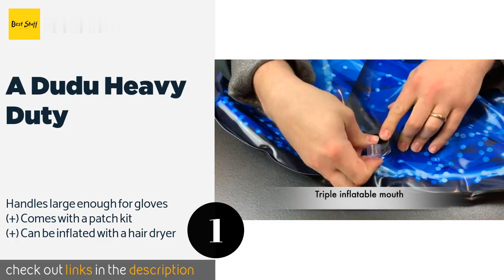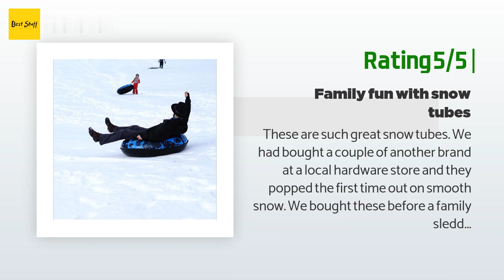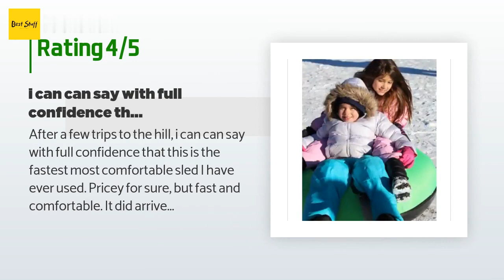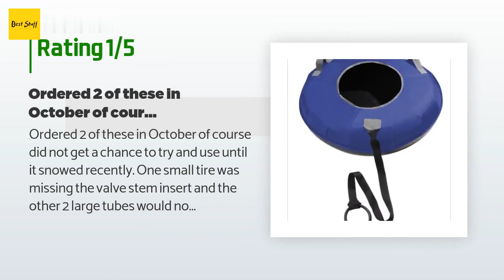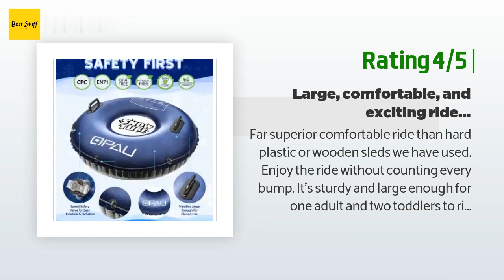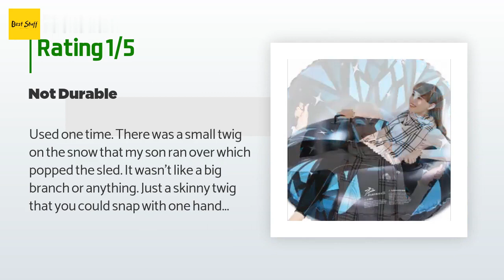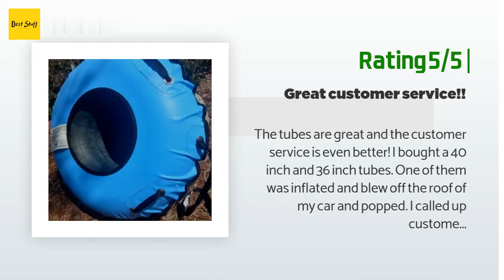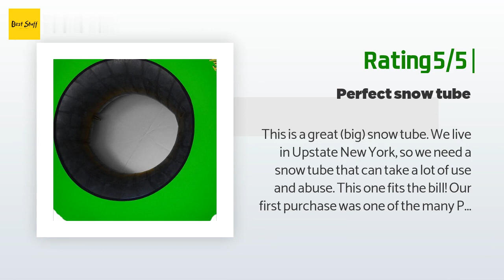🌵7 Best Snow Tubes 2020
1 - A Dudu Heavy Duty:
✅ Amazon US
🌏 Amazon International

2 - Bradley Ultimate:
✅ Amazon US
🌏 Amazon International

3 - Slippery Racer Grande Xl:
✅ Amazon US
🌏 Amazon International

4 - Qpau Inflatable:
✅ Amazon US
🌏 Amazon International

5 - Jasonwell Reindeer Toboggan:
✅ Amazon US
🌏 Amazon International

6 - Tube In A Box Original:
✅ Amazon US
🌏 Amazon International

7 - Clear Creek Tubes Combo:
✅ Amazon US
🌏 Amazon International

 Portions of footage found in this video are not original content produced by Nana Reviews. Portions of stock footage of products were gathered from multiple sources including, manufactures, respected creators and various other sources.
 "All claims, guarantees and product specifications are provided by the manufacturer or vendor. NANA REVIEWS cannot be held responsible for these claims, guarantees or specifications"